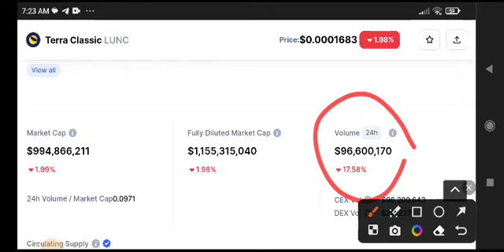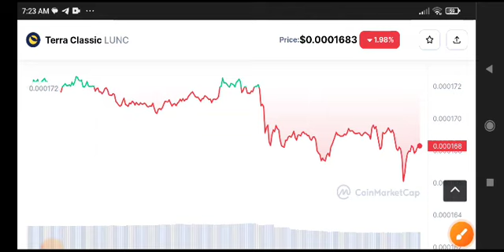Terra Classic Urgent News Today! Lunc Price Prediction